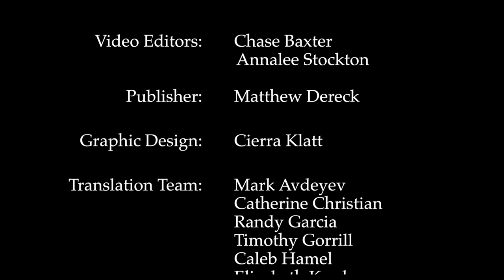Peter J. Leithart | The End of Protestantism: Pursuing Unity in a Fragmented Church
Peter J. Leithart is President of Theopolis Institute in Birmingham, Alabama and Senior Fellow of Theology & Literature at New St. Andrews College. He is the author of numerous works, including "Gratitude: An Intellectual History," "Traces of the Trinity," "Delivered from the Elements of the World," and the book discussed in this interview, "The End of Protestantism: Pursuing Unity in a Fragmented Church."